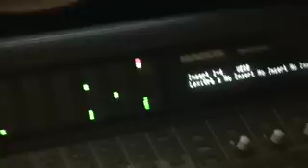life's a beach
The joy of working with the best. Wes Hightower and Joe Chemay sing back grounds on "Beach Town Girl" and "Waves" John is engineering.